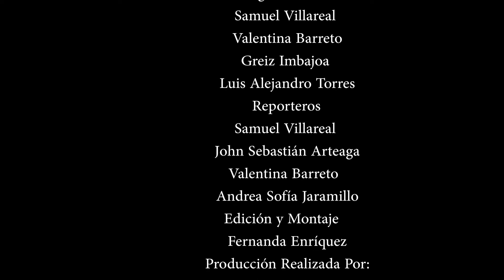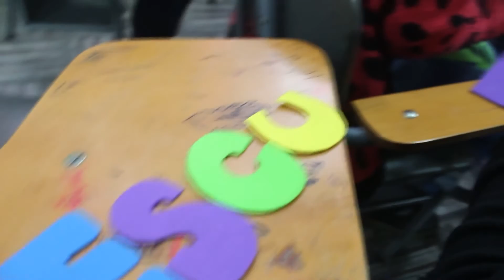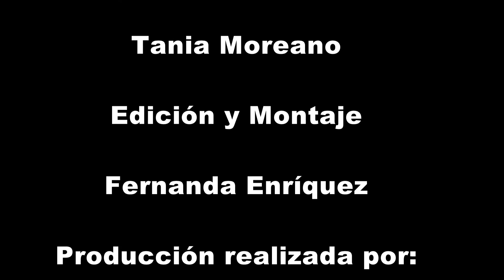TVemos,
te invitamos a mirar esta producción, pronto culminara este ciclo y comenzara, una nueva etapa recargada de creatividad, esta por llegar no te la puedes perder. En esta emisión  temas como las personerías de instituciones educativas del Municipio de Pàsto, nuestros niños/as y sus opiniones sobre el recorte presupuestal al restaurante escolar, un grupo de teatro que te cautivara, y mas sobre el Centro Universitario. No te lo pierdas.